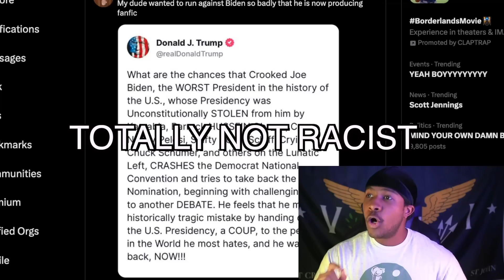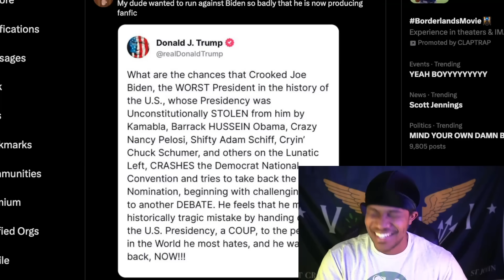Tim Walz DESTROYS JD Vance At Rally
0:00 Dishonest Don's Meltdown

2:55 Walz Speech

12:29 Make Fun Of The Trumpsexuals